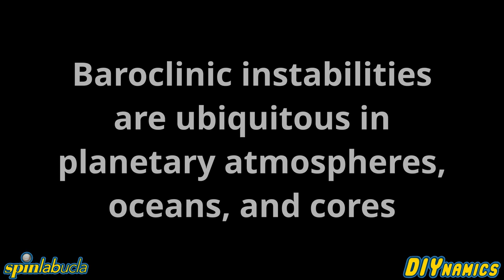Baroclinic Instability on the HT3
This video demonstrates the effects of a lateral temperature gradient on a rotating system.  The structures you see appear in the video are found in planetary atmospheres, oceans, and even liquid cores!  To learn more about baroclinic instabilities, please see our earlier video